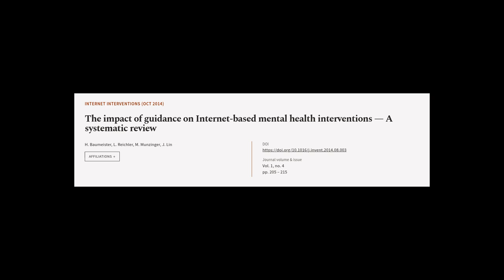The impact of guidance on Internet-based mental health interventions — A systematic r... | RTCL.TV